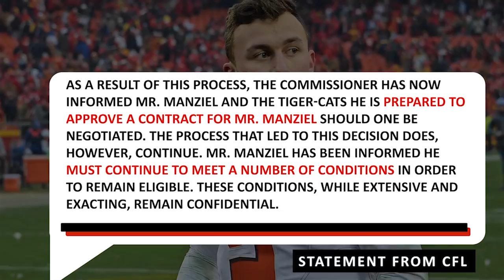CFL Ready To Approve A Contract For Johnny Manziel To Play In 2018 | SI Wire | Sports Illustrated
The Canadian Football League has announced that it will approve a contract for former Heisman trophy winner and NFL quarterback Johnny Manziel to play in 2018.